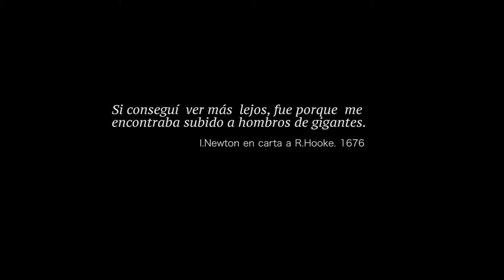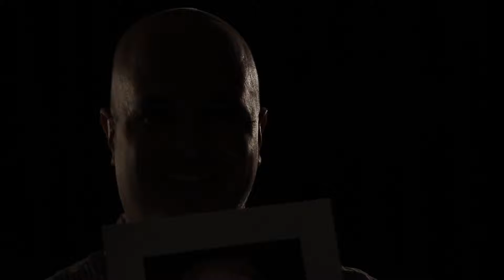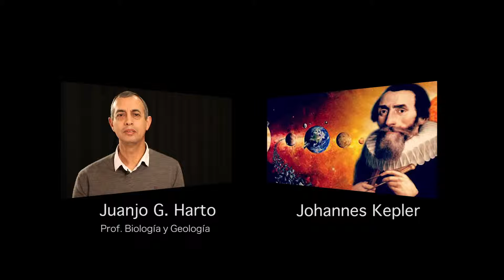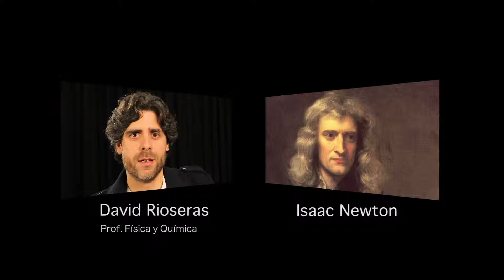Gigantes de la Física